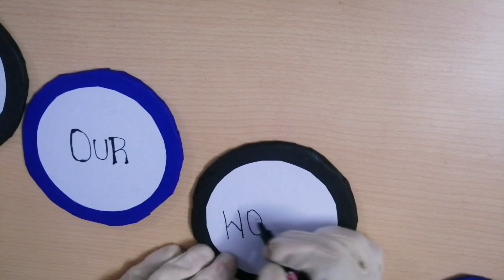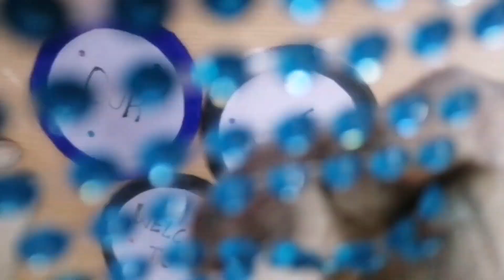DIY wall hanging| out of waste using cardboard| wall frame| easy wall hanging| reuse cardboard ideas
How to decorate your home using cardboard for wall hanging ideas and how to welcome your home with this waste cardboard

REQUIRED MATERIAL
1. cardboard
2. colour paper
3. Satan ribbon
4. colour pen/marker
5. crystal
6. fevicol
7. scissor
8. cutter
9. peach